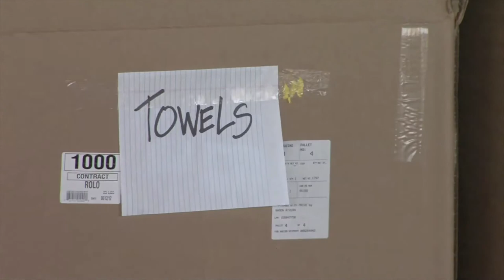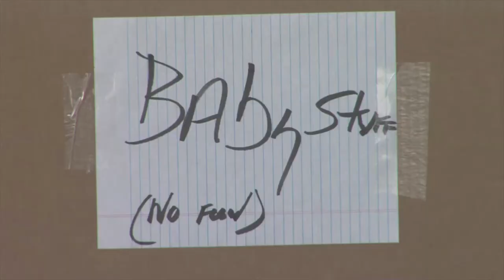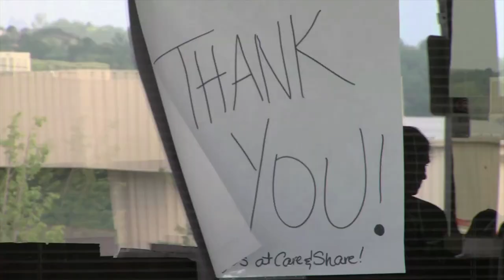Air Force Space Command volunteers at Care & Share Food Bank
In the wake of the Waldo Canyon Fires, members of Air Force Space Command are stepping forward to give back to their community, and one way is sorting through food donations at Care & Share food bank in Colorado Springs.